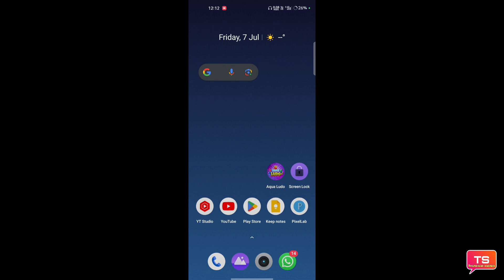Aqua Ludo se paise kaise kamaye 2023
code: 81OU9HUT

धन्यवाद 🙏❣️